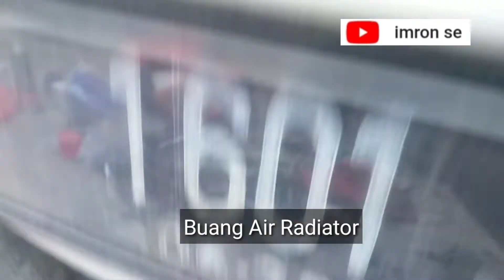SERVICE MOBIL DIHARI ULANG TAHUN KE 3 CHANNEL imron se